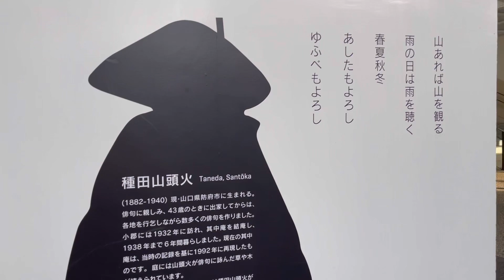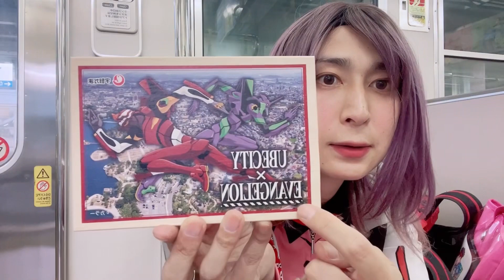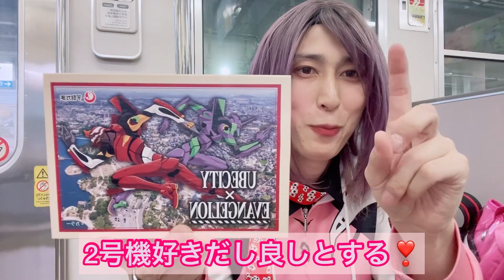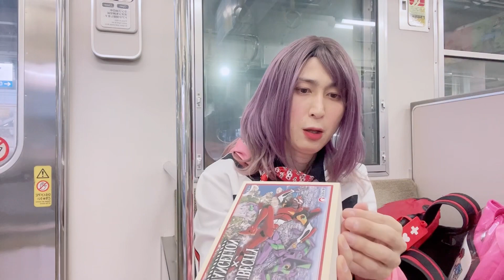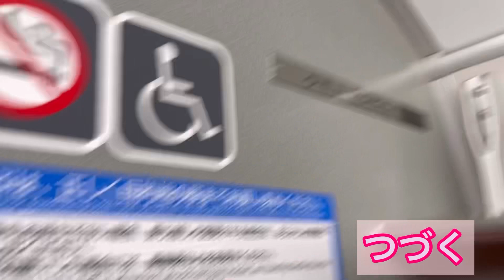エヴァンゲリオン聖地から離れる。新山口から広島へ。エヴァ宇部かま土産を買いました！きゅるん❤️